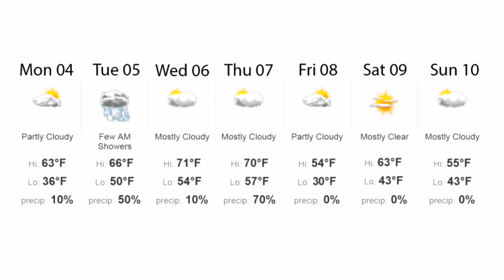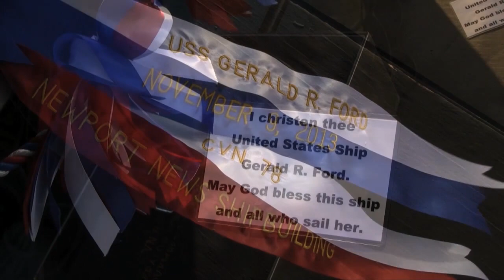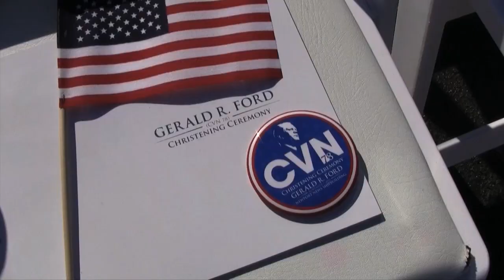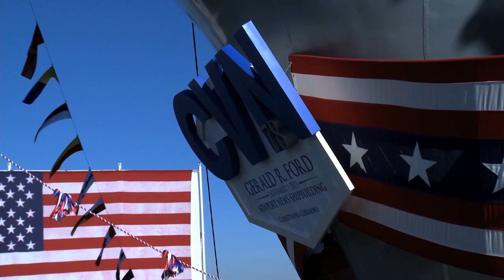Behind the Scenes - USS Gerald R. Ford (CVN 78) Christening Ceremony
You saw the ceremony - now see what it takes to make it all happen. A behind the scenes look at the massive planning and prep needed to christen an aircraft carrier. And it can only be done here at Newport News Shipbuiding.